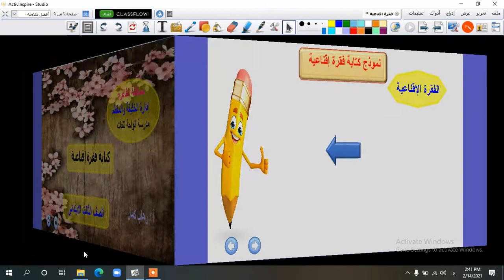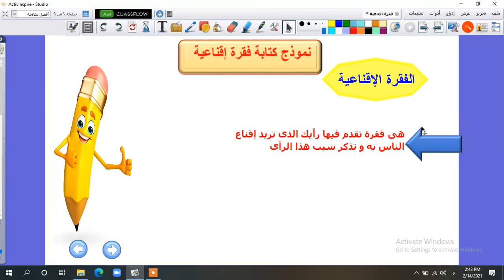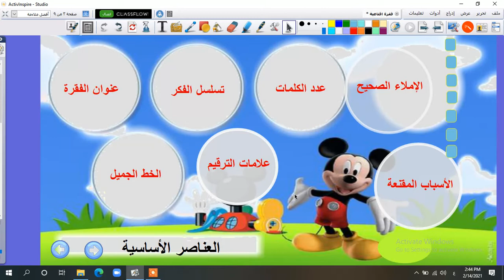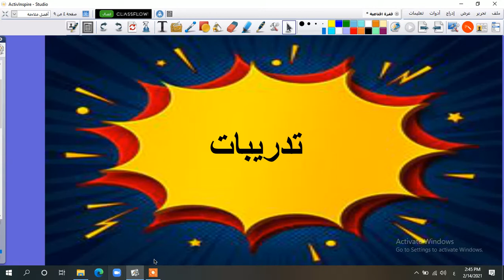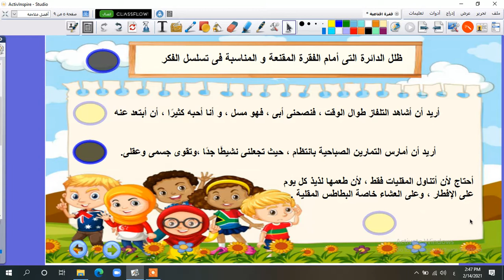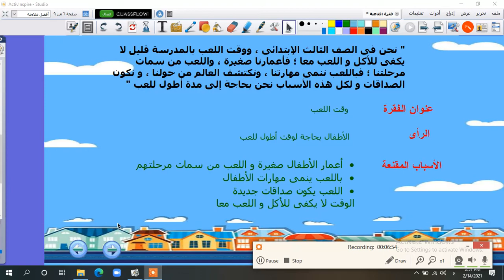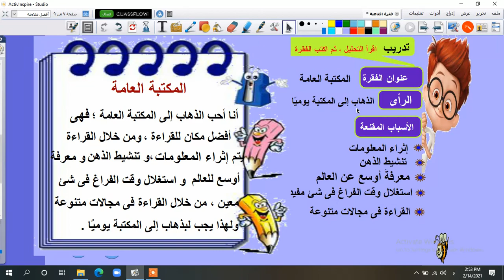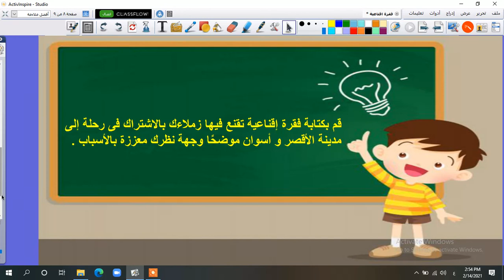المحور الرابع ــ كتابة فقرة إقناعية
الموضوع الأول ــ ترم ثانى